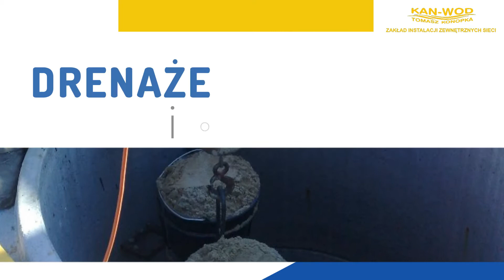Przyłącza wody Nikielkowo Zakład Instalacji Zewnętrznych Sieci Kan-Wod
Zakład Instalacji Zewnętrznych Sieci Kan-Wod, którego właścicielem jest Tomasz Konopka, ma swoją siedzibę w Nikielkowie, na terenie województwa warmińsko-mazurskiego. Od 1999 roku istniejemy na rynku.

Oferta firmy obejmuje przyłącza. Wykonujemy przyłącza wody, budowę wodociągu, budowę kanalizacji. Budujemy także oczyszczalnie ścieków.

Poza tym naprawiamy sieci wodociągowe i kanalizacyjne. Świadczymy również usługi budowlane.